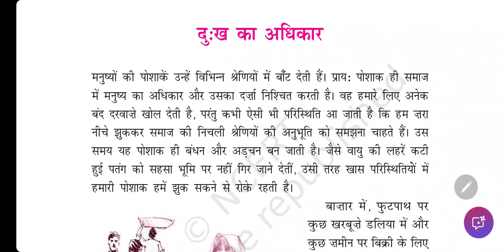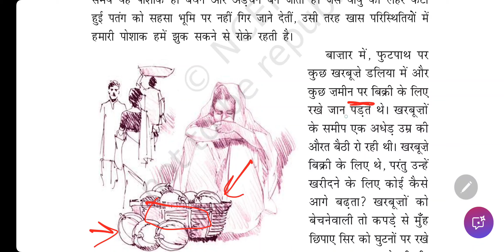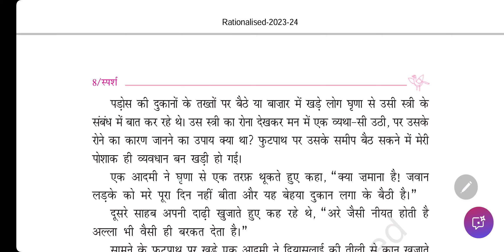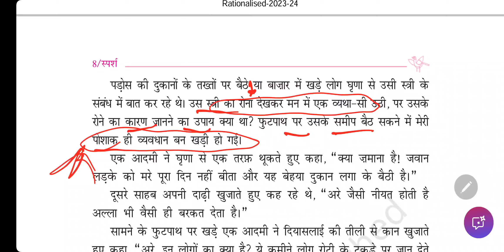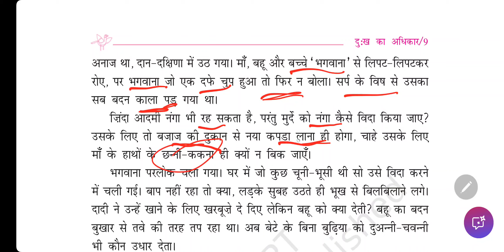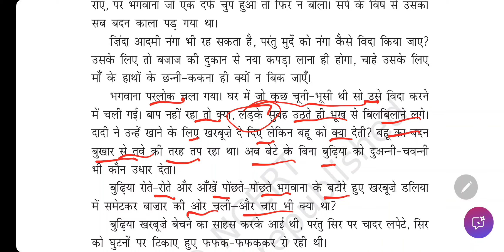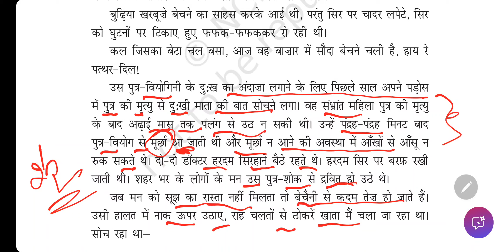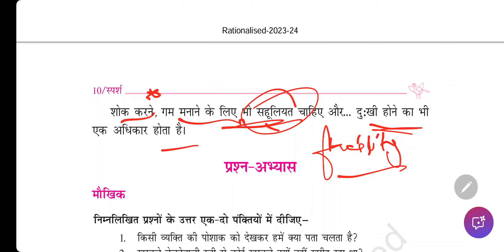दुःख का अधिकार Full chapter best Explanation Class 9 Cbse || Dukh ka adhikar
Muhavare हिंदी मुहावरें सभी परीक्षाओं के लिए   👍

15 mcqs ताताँरा वामीरो कथा। Tantara vamiro katha Hindi B sparsh Practice। Cbse board exam

20 mcqs with answers कारतूस Chapter kartoos Hindi B Cbse Sparsh

15 mcqs अब कहाँ दूसरों के दुःख से दुखी होने वाले

English Grammar Class 10 Sample paper 4